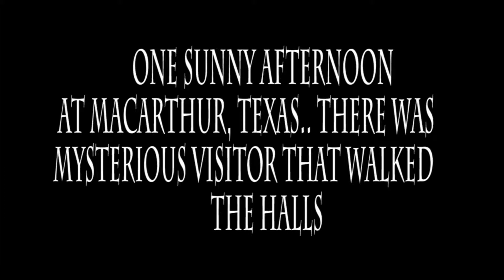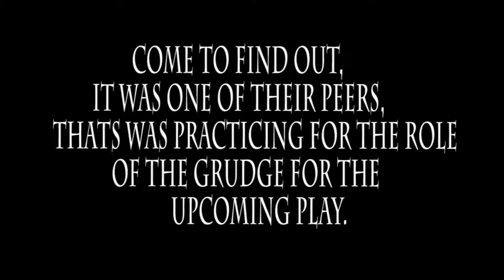The Chase Silent Film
By:Adriana C. Karen F. Ayesha K. David E.